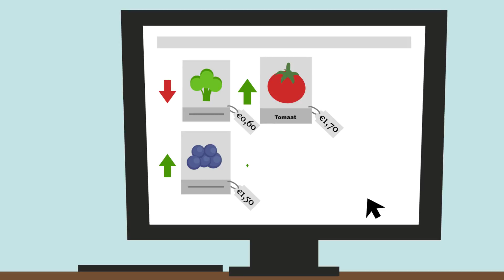Animatie video | GenF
Deze animatie video heeft Viduate ontwikkeld voor GenF. Bent u ook geïnteresseerd in een animatie video voor uw bedrijf? Neem dan contact op met team Viduate